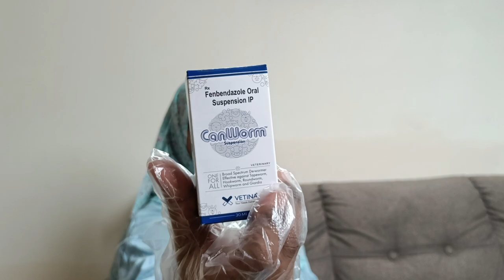Persian Cat Information | Rauf Cattery | Full Information of Persian Cat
Rauf Cattery

Anchor : - Akash

G.k.Vignesh - Producer , Director , Camera Man , Video Editing - Channel Owner

Business
Watsapp
Fb message or Instagram message